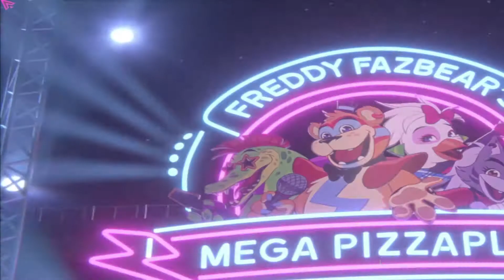FNAF Security Breach Part1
Join AmaryKitty and I as we attempt to free ourselves from Freddy's amusement park and escape from those animatronic nightmares.